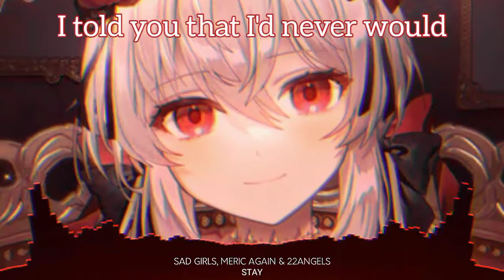Nightcore - Stay | Lyrics (Sad Girls, Meric Again & 22Angels Cover)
❤️ Song Information ❤️
Track : Stay
Artist : sad girls, Meric Again & 22angels
Genre: Pop, Electronic, Deep House, Slap House